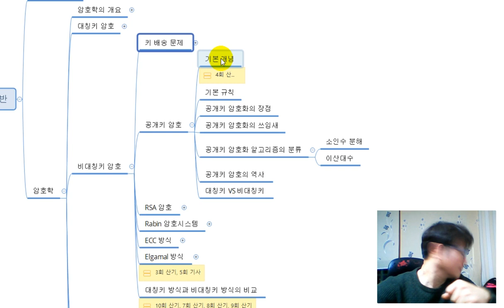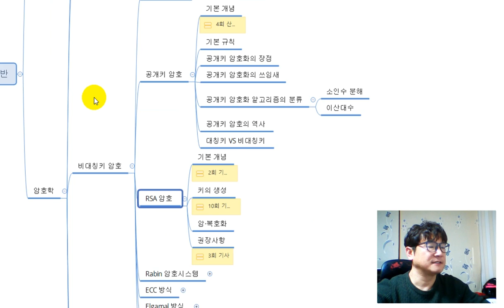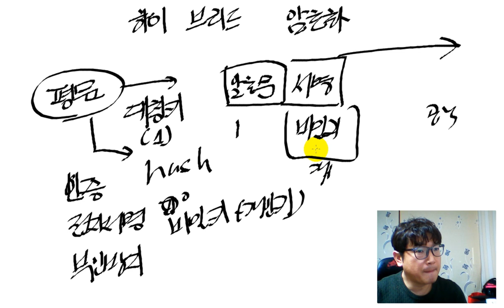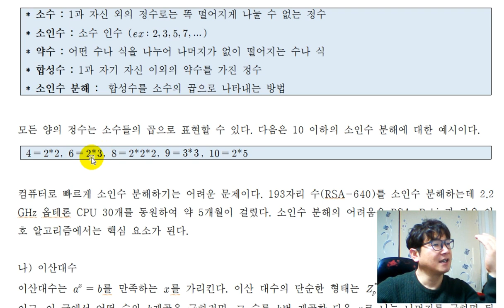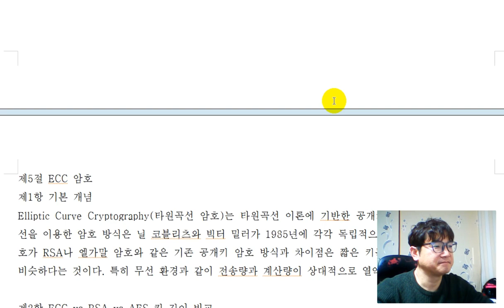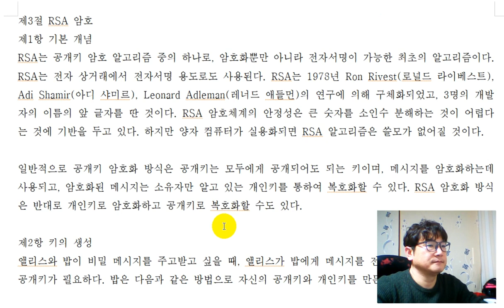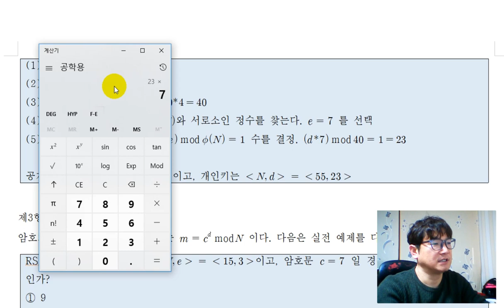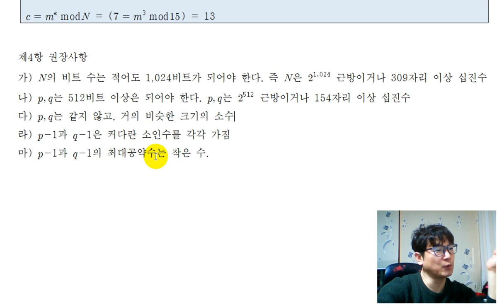[암호학][비대칭키 암호] 공개키 암호, RSA 암호